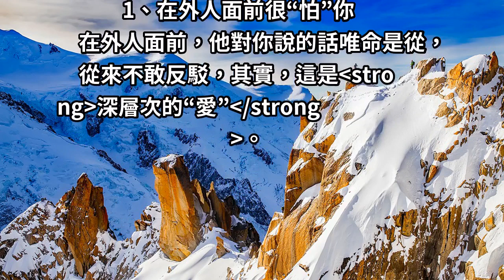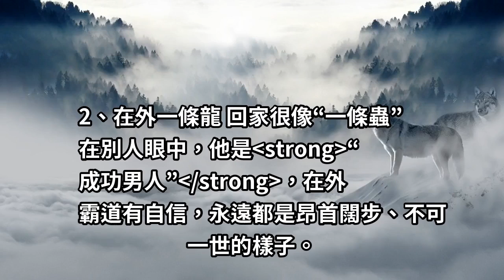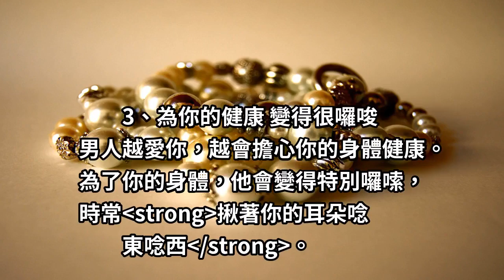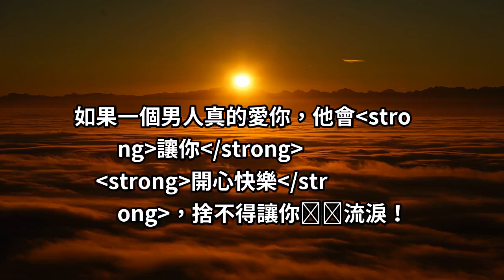如果男人在家做到3個「很」，代表他很愛你！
有些男人愛你，是想跟你過一輩子。過一
輩子的男人，愛你不會很用力，因為他要
把力氣放在生活上。所以，好男人會負責
你的生活，一輩子。